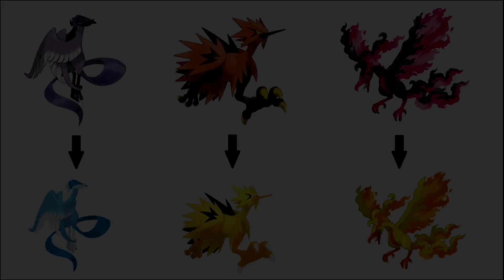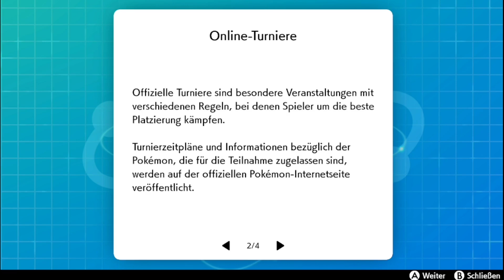So bekommt ihr Shiny Galar Arktors, Zapdos und Lavados - Geheimgeschenk? - Pokémon Schwert & Schild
Verteilung von Shiny Galar Arktos, Zapdos, Lavados

Schön dass ihr euch zu meinem Video verirrt habt.
In diesem Video erfahrt ihr, wie ihr euch Galar Arktos, Zapdos und Lavados in ihrer Shiny Form sichern könnt.